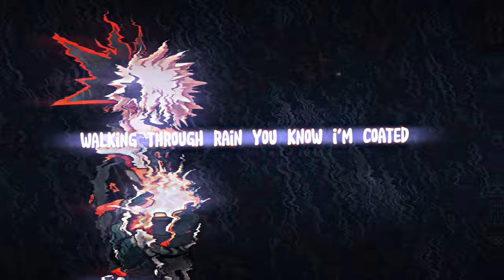BAKUGO RAP SONG | PULL THE PIN! | GALACT1C_RAY x @Kingwashi777 [My Hero Academia AMV]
Vocals:
GALACT1C_RAY

Mixed/Mastered: GALACT1C_RAY

AMV: @Sonicikoe

Thumbnail: GALACT1C_RAY

Prod: @DeeBeatsfoo

(synopsis):
Izuku Midoriya is a boy who wishes to become a hero just like his idol, All Might, however lacking a Quirk makes the dream feel impossible, and makes him an easy target for bullying, like from his childhood friend, Katsuki Bakugo. However, after an incident where Izuku meets All Might, he proves himself worthy of becoming a hero, and is chosen as All Might's successor to inherit his Quirk, One For All, which allows him to get accepted to U.A. High School, and learn how to become a true hero.